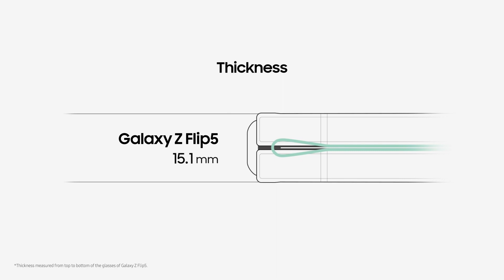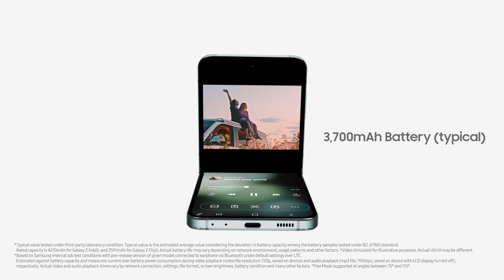Samsung | Galaxy Z Flip5 Unboxing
ဖုန်းအသစ်တစ်လုံးကို Unbox လုပ်ရတဲ့‌ပျော်ရွှင်မှုက ဘယ်အရာနဲ့မှလဲလို့မရနိုင်ပါဘူး။

ကဲ... အခု Samsung ရဲ့နောက်ဆုံးထွက်ဖုန်းဖြစ်တဲ့ Galaxy Z Fold5 ကို အားလုံးနဲ့အတူ Unbox လုပ်ပြီး ပိုတိုးတက်လာတဲ့အမိုက်စား Feature တွေကိုခံစားလိုက်ရအောင်... 🥰